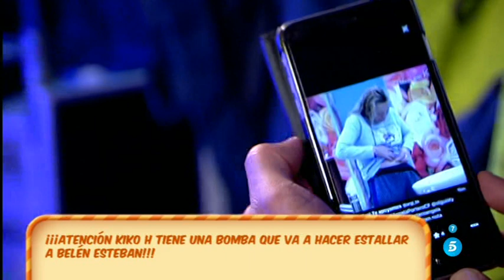Indignada tras ser acusada de ser pillada limpiándose el ombligo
Descubren a la princesa del pueblo limpiándose la roña del ombligo